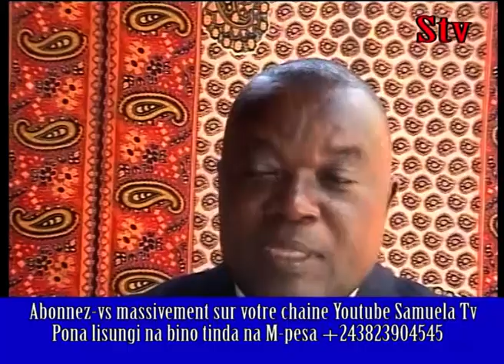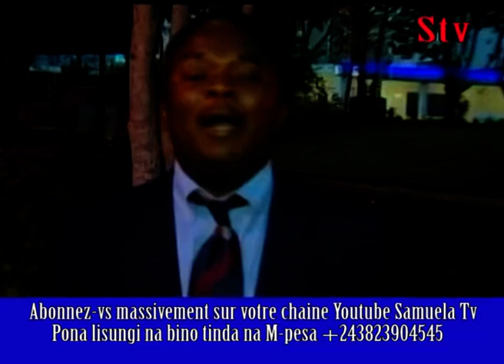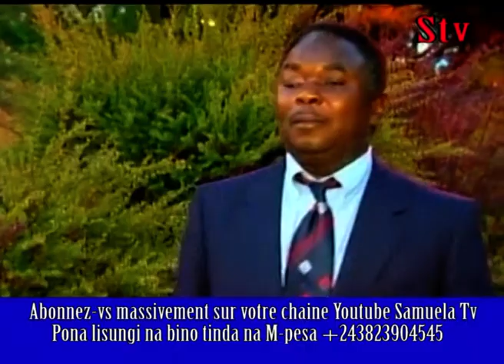Écho de la CPK.Tolonda mabala ya bosembo na kimia.